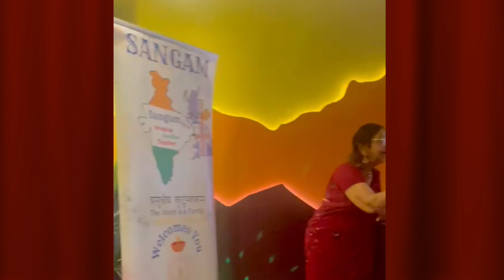Shayaris by Renu Sharma. Aur To koi Baat Nahin